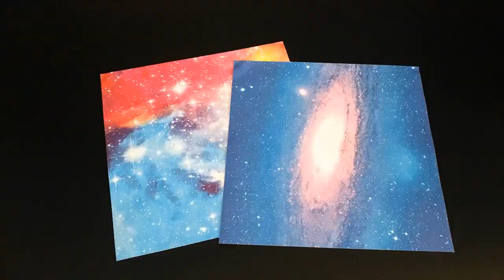夏日必备超美星空可伸缩扇子，做法简单关键漂亮，女生都喜欢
夏日必备超美星空可伸缩扇子，做法简单关键漂亮，女生都喜欢 "请放心，这个视频专注于美食的制作过程，所有食材的获得方式都符合道德和法律规定。"